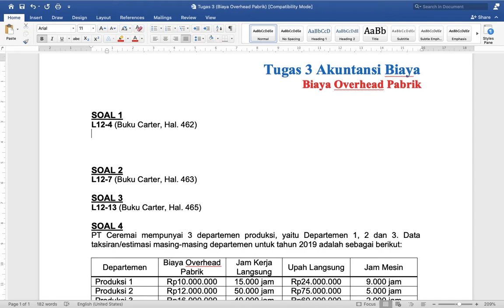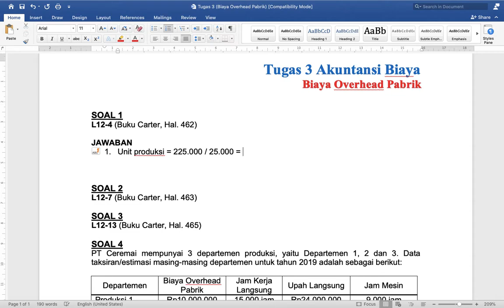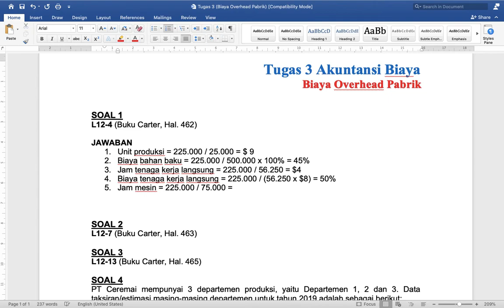Pembahasan Tugas 3 Bagian 1